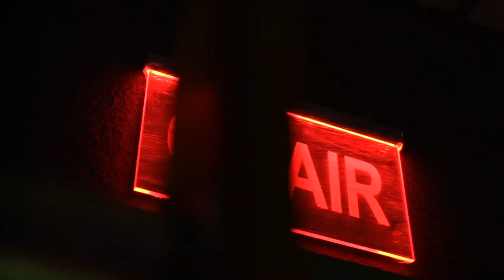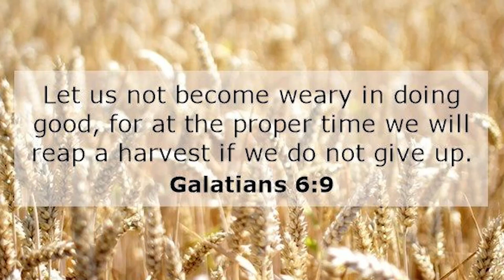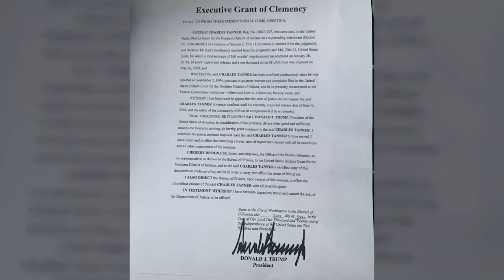The Lou Holtz Show Ep 16 | Charles "Duke" Tanner on Redemption, Boxing, and Life & Clemency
Join Coach Lou Holtz and Boxer Duke Tanner for a Powerful Conversation on Redemption, Faith, and Second Chances. Discover Duke's inspiring journey from rising star to prisoner and his ultimate path to freedom with President Trump's pardon.

In this episode, legendary Coach Lou Holtz sits down with former professional boxer Duke Tanner to discuss a remarkable story of redemption, resilience, and faith. Duke Tanner, once a promising young boxer with an undefeated record, saw his life take a drastic turn when he was sentenced to double life for nonviolent drug charges. Despite the harsh reality of his situation, Duke maintained hope and a close relationship with his son, finding strength in his faith and determination to change his life.

Tanner shares the emotional journey of his arrest, the 16 years he spent in prison, and how he remained steadfast in his belief that his story was not over. With support from his family, advocates, and his unwavering faith in God, Duke’s perseverance paid off when President Trump granted him clemency in 2020. This conversation delves into the struggles of maintaining hope in the darkest of times, the power of second chances, and how Duke used his experience to become an inspiration for others.

Coach Holtz and Duke Tanner explore the importance of fatherhood, the role of faith in overcoming life's greatest challenges, and the significance of taking responsibility for one’s actions. Duke’s story is not just one of personal redemption but also a testament to the impact of policies on individual lives. Tanner’s new book, "Duke Got Life: A Boxer's Fight for Freedom and One Last Shot at Redemption," available now on Amazon, offers an even deeper look into his journey and his mission to guide others facing similar struggles.

🎙️ **Listen to The Lou Holtz Podcast on your favorite podcast platform:**

Chapters

0:00 Introduction and Purpose of the Podcast
0:55 Duke Slatons' Story of Overcoming Adversity
1:46 Duke's Early Start in Boxing
3:07 Duke's Downfall and Arrest
4:46 Maintaining a Relationship with His Son
5:44 President Obama's Denial and President Trump's Pardon
8:16 Life in Prison and Maintaining Hope
10:33 Maintaining a Relationship with God
12:03 Life After Prison and Rebuilding Relationships
14:29 The Importance of Fatherhood
16:33 Overcoming Discouragement and Loss
18:20 Lessons Learned and Advice for Others
24:41 Losing Boxing and Finding Love
27:59 Making a Positive Impact on the Next Generation
29:38 Maintaining a Close Relationship with God
31:11 Avoiding Self-Pity and Bitterness
32:46 The Importance of Love and Respect
35:23 Inspiring Others and Making a Difference
35:52 Conclusion and Well Wishes